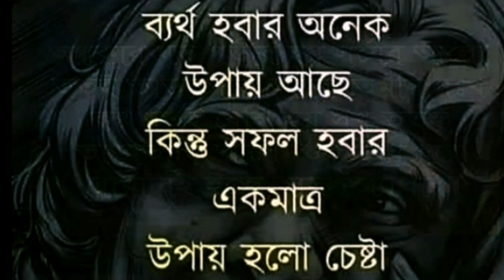কোনো কিছুই অসম্ভব নয় । ব্যর্থ মানুষের সফলতার গল্প । nothing is impossible । @life is_beautifull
Learning comes from experiences – good, bad, ugly.
And with learning comes courage!
With a passion for motivating people after a series of incidents, most importantly one where I had a near-death experience, I have begun ‘Life Is Beautiful’ – a channel where you can get your daily dose of inspiration and be at peace with yourself.
Hailing from Kolkata and now residing in Mumbai for many years, it took me some time to get here to connect with like-minded people for whom, motivation is integral. I’ve been a part of the corporate rat race for more than a decade, now find joy in motivating and getting motivated. ‘Life Is Beautiful’ is precisely about this itself.

So, let’s get our synergies in place and have a worthwhile time here
I promise this will be more than what it seems!

This bengali motivational video is made by stating that nothing is impossible in life.

Mic : Boya BYM1 Omnidirectional Lavalier Condenser Microphone with 20ft Audio Cable (Black)

Dear friends,

Please support me to spread positivity through motivational videos. It will not be possible without your
help.

Please help me to spread my hands to others to overcome depression and fear.